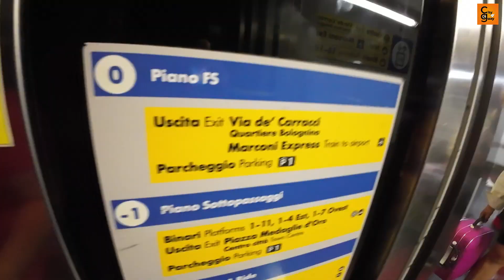Me Perdi en la estación de trenes de Bolonia, Italia.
Perdido en la estación de trenes de Bolonia Italia.

Escuchas nuestros podcasts parlando con cityguay en las principales Apps de audio por streaming

Hip Hop Christmas de Twin Musicom tiene una licencia Atribución 4.0 de Creative Commons.